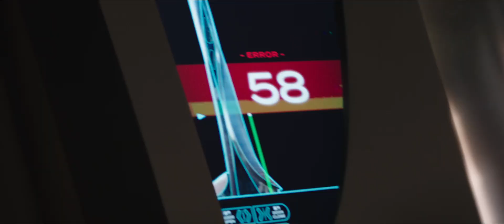Skyscraper - Official® Trailer 2 [HD]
Dwayne Johnson leads the cast as former FBI Hostage Rescue Team leader and U.S. war veteran Will Ford, who now assesses security for skyscrapers. On assignment in China he finds the tallest, safest building in the world suddenly ablaze, and he’s been framed for it. A wanted man on the run, Will must find those responsible, clear his name and somehow rescue his family who is trapped inside the building...above the fire line.

Cast: Dwayne Johnson, Neve Campbell, Chin Han, Pablo Schreiber

Studio: Universal Pictures
Director: Rawson Marshall Thurber
Screenwriter: Rawson Marshall Thurber
Genre: Thriller, Action, Adventure